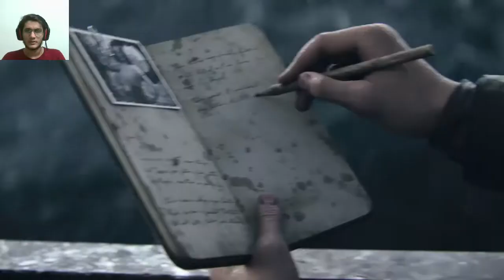Call of Duty:WW2 Walkthrough First Mission (D- Day) Part 1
Call of Duty WW2 gameplay part 1